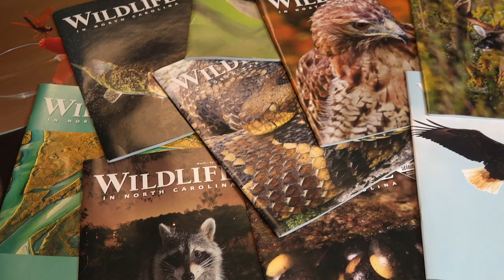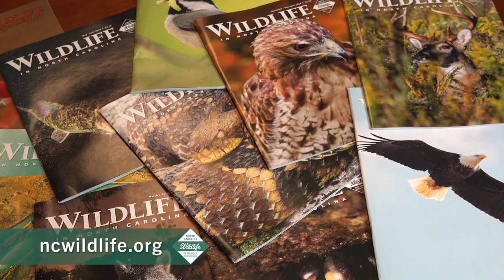Beaver Trapping | Carolina ALL OUT | S4/Ep3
This week the ALL OUT Crew heads to Pitt County to learn about trapping one of nature's greatest engineers, beavers!  Friend and contract trapper Bobby Pollard takes Chris into the swamps to extract a number of beavers who have made headquarters on a small creek and creating a headache for the landowner by flooding timber and crops and threatening to cause water to spill over a highway.  Watch and learn from this informative show!